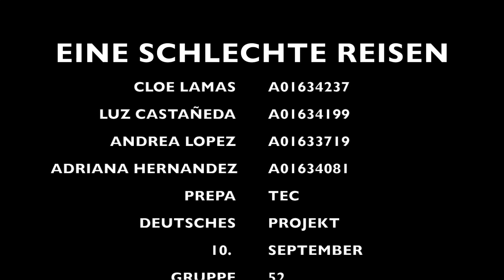UNSERE URLAUB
Gruppe 52
Michelle, Cloe, Andrea und Luz